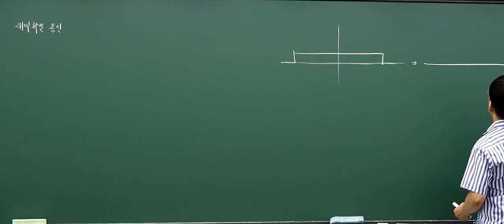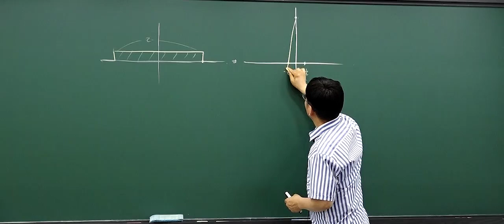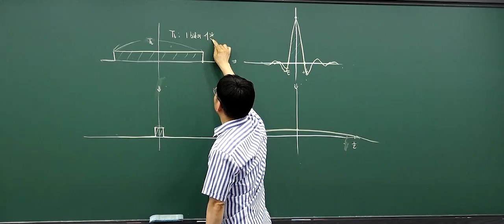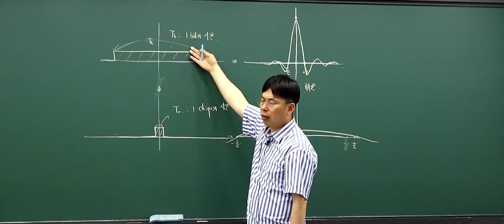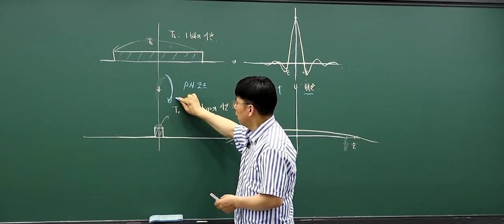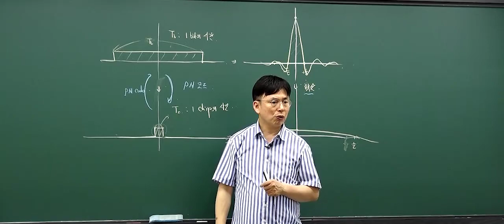🚩 군무원 통신직 수험생이라면 ⚡ ' 대역확산통신방식 ' 꼭 정리해야지 ❗❕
💥 2024 군무원 통신직 실전 대비 ❗❕

 ✍ ‘ 통신공학 ’ 시험 전 반드시 정리해야 되는 영역 ! 😉

 🎊최우영 교수님의 ⚡ 군무원 통신직 통신공학 실전 대비 👍